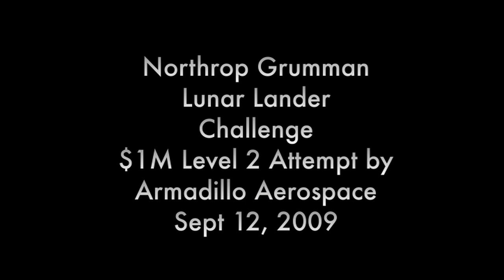Neil Milburn of Armadillo Aerospace on the problems of flying in the rain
Neil Milburn, VP & Project Manager of Armadillo Aerospace explains the problems Armadillo faced with the heavy rain as they wait to start their attempt for the $1M Level 2 of the 2009 Northrop Grumman Lunar Lander Challenge.